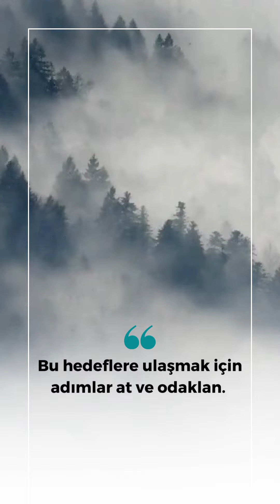Hedeflerini belirle ve odaklan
- Belirli ve ölçülebilir hedefler belirle. Bu hedeflere ulaşmak için adımlar at ve odaklan. Hedeflerine ulaşmak, motivasyonunu artıracaktır.

 **Set goals and stay focused.**
   - Set specific and measurable goals. Take steps to achieve these goals and stay focused. Reaching your goals will boost your motivation.